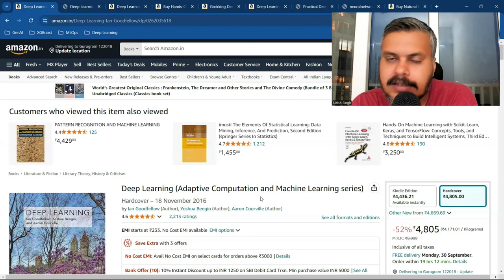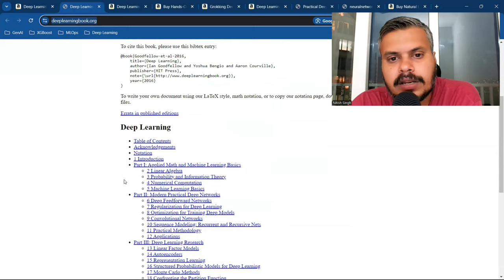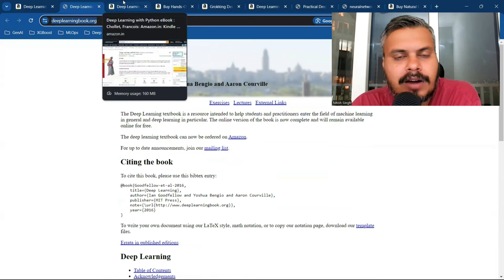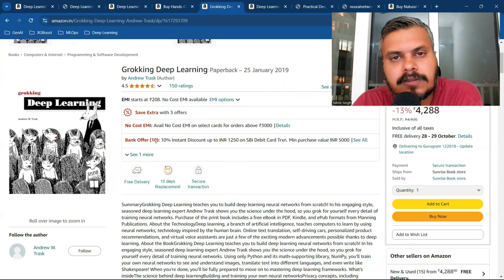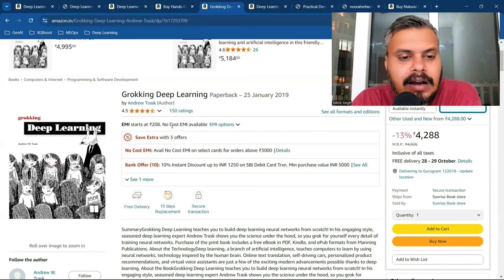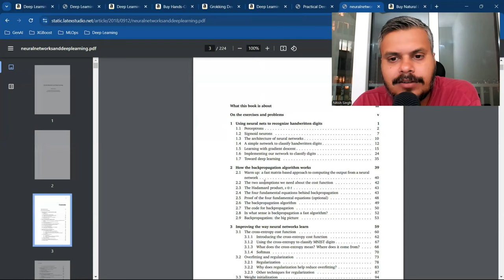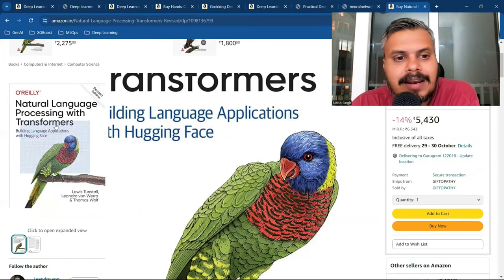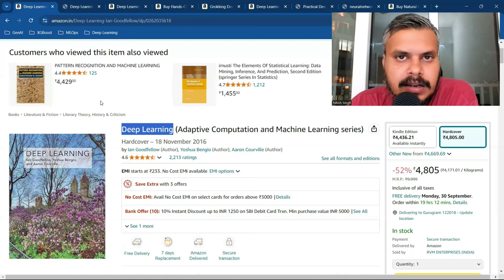Best Books to Learn Deep Learning | My Favorite Books on Deep Learning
Deep Learning by Ian Goodfellow

Deep Learning using Python

Hands on ML

Deep Learning for Coders

Grokking Deep Learning

NLP with Transformers